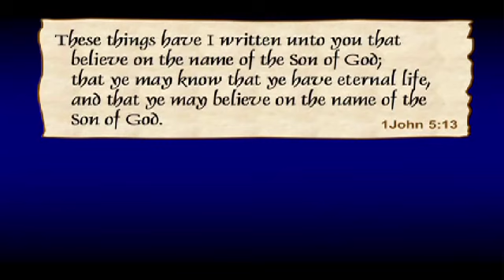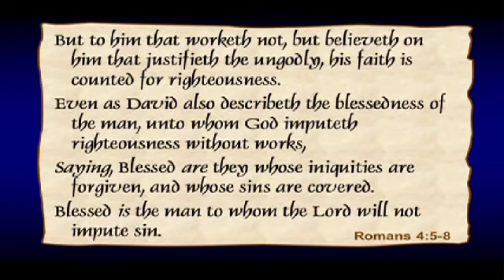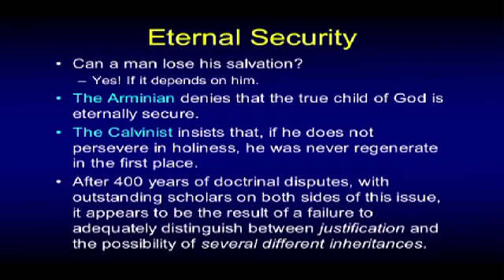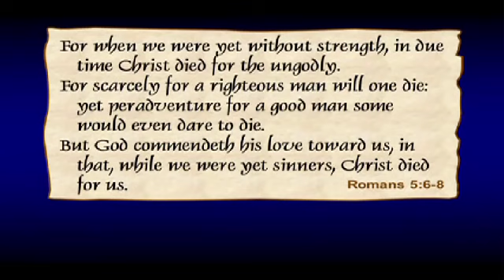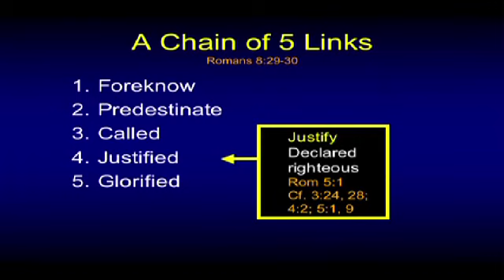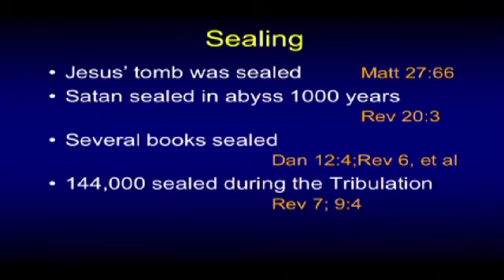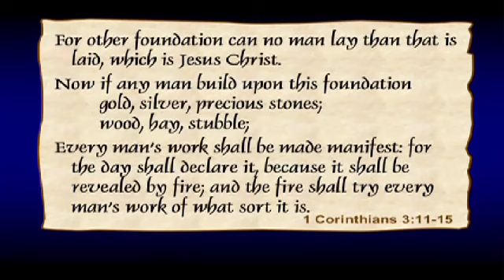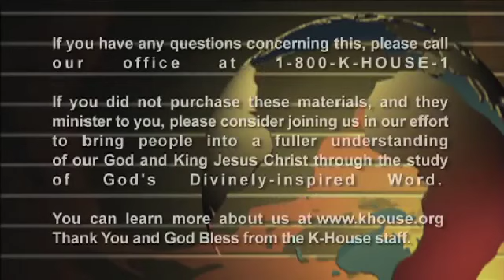Once Saved Always Saved? - Part I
Dr. Chuck Missler, founder of Koinonia House, discusses the doctrine of Eternal Security, also called "Once Saved Always Saved" or OSAS.  This is Part I of the lecture.